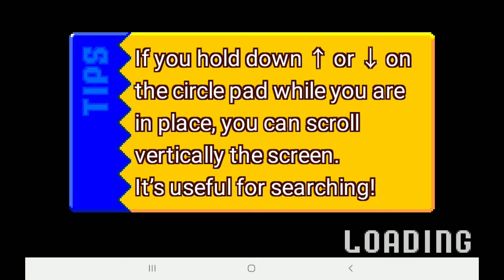Sonic Advance финальная битва с боссом